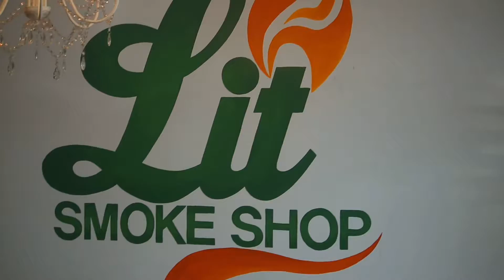so I made a commercial.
If you wanna support
Money will be used to buy better equipment to make better art❤️